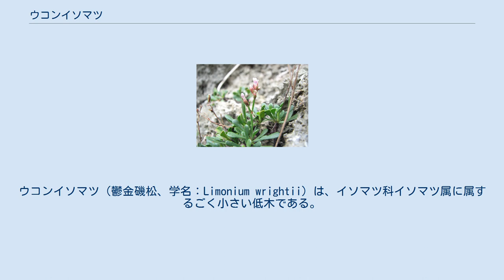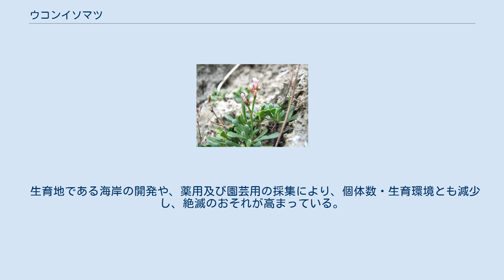ウコンイソマツ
ウコンイソマツ（鬱金磯松、学名：Limonium wrightii）は、イソマツ科イソマツ属に属するごく小さい低木である。
別名キバナイソマツ。
また学名 L. wrightii は広義のイソマツをさす。
 日本では伊豆諸島及び小笠原諸島、南西諸島に、日本国外では台湾の蘭嶼に分布する。
 海岸の海水が飛沫する石灰岩の岩礁帯に生育する。
 小型の低木で、樹高10-30cm程度。
木質化した茎は細かく分岐し、無毛で黒色である。
葉の落ちた跡の幹が松のようであることから磯の松で「イソマツ」と名付けられた。
葉はロゼッタ状で、長さ1-10cm程度のへら形、先端は円く、全縁、革質。
花期は夏-秋（8-11月頃）で、ロゼッタ葉の基部から長さ1～30cm程度の花茎をのばし、その先端に円錐花序をつける。
花冠は筒状で、5裂する。
花の色には種内変異があり、主に黄色や桃色だが、白色、薄い黄色なども見られる。
 本種の花の色には多様な変異があることが知られており、さらに花の色により分布する地域（島嶼）が異なるため、2変種・2品種に分類されている（4品種とする文献もある、初島ら、1997年）。
 薬用、園芸用（盆栽、鑑賞）に用いられる。
 生育地である海岸の開発や、薬用及び園芸用の採集により、個体数・生育環境とも減少し、絶滅のおそれが高まっている。